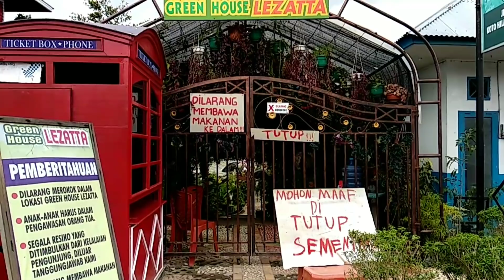Tempat wisata Green House Lezatta ditutup????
atas permintaan warga sekitar lokasi Green House Lezatta, akhirnya lokasi wisata ini ditutup sementara. diantara alasan ya g dikemukakan warga adalah timbulnya kemacetan yang mengganggu serta belum lengkapnya ijin usaha yang dikantongi green house lezatta. apapun alasannya semoga lokasi ini segera dibuka kembali dan permasalahan yg ada segera ditemukan solusinya.